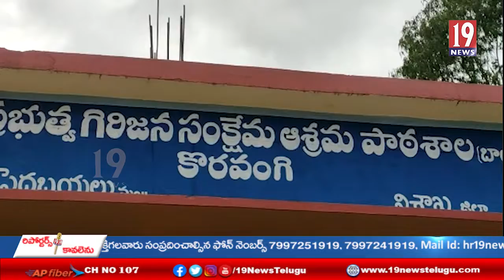మావోయిస్టు ప్రభావిత ప్రాంతాలలో ప్రశాంతంగా ముగిసిన గిన్నేలకోట పంచాయతి సర్పంచ్ ఉప ఎన్నికలు -విశాఖ